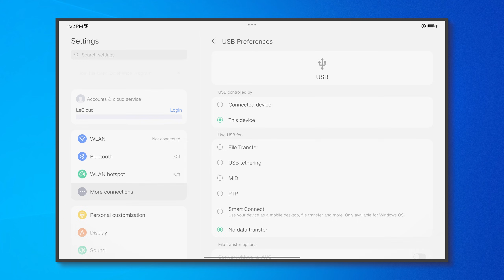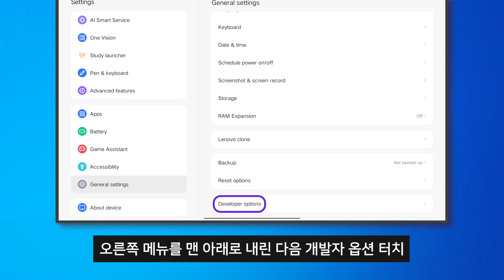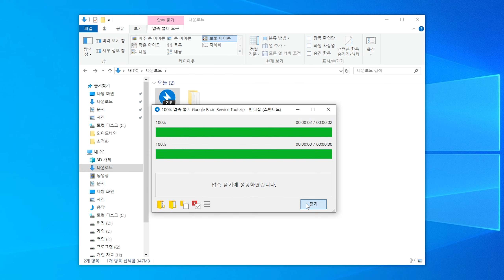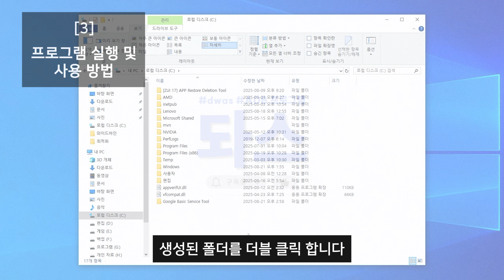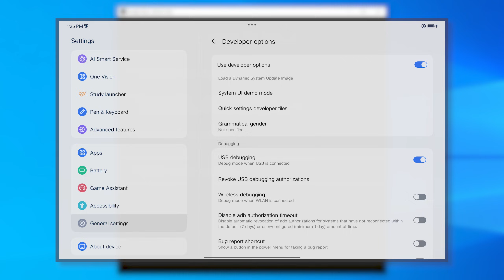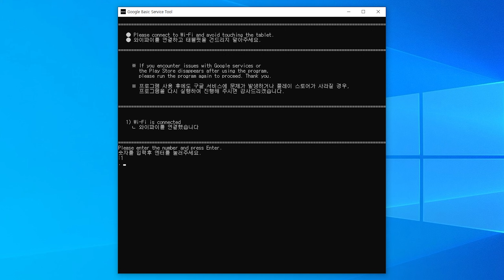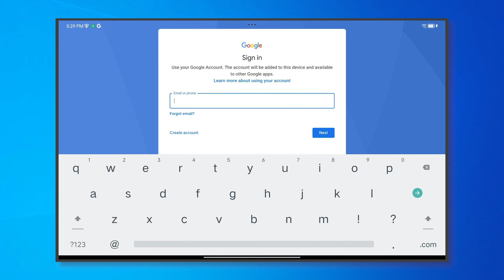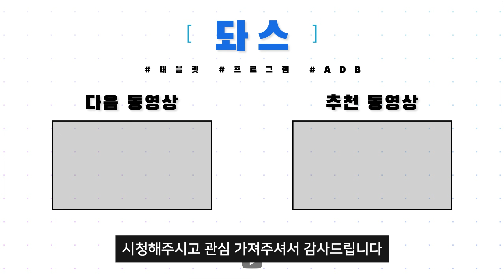레노버 태블릿 샤오신패드 구글 플레이스토어 + 구글 서비스 설치 및 복구 방법 | Y700, 샤오신패드 프로 12.7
레노버 태블릿에 구글 베이직 서비스, 구글 플레이, 플레이스토어, 구글 서비스에 오류가 생긴 경우 해결 및 설치할 수 있는 간단한 방법을 설명 드립니다.

🎞 Chapter
00:00 프리뷰
00:14 프로그램 실행 전 준비 사항
01:48 파일 다운로드 및 압축 해제
03:24 프로그램 실행 및 사용 방법
07:00 아웃트로